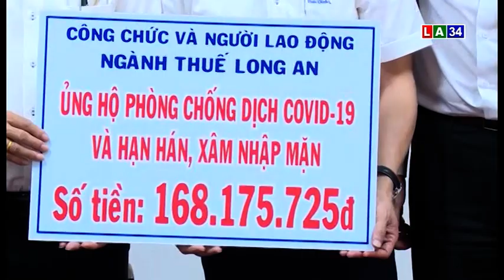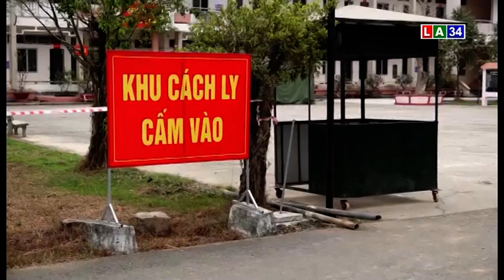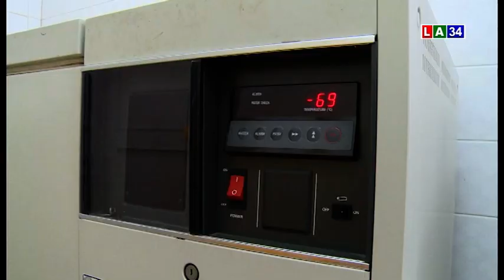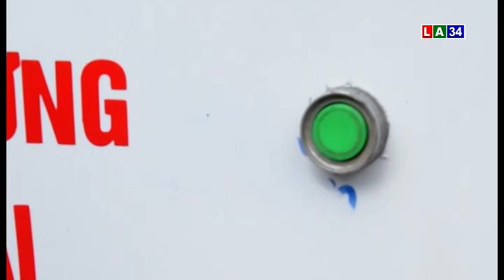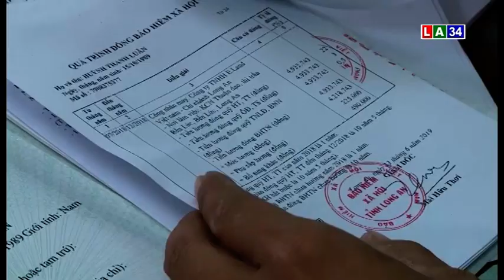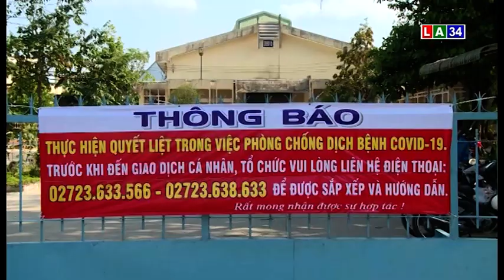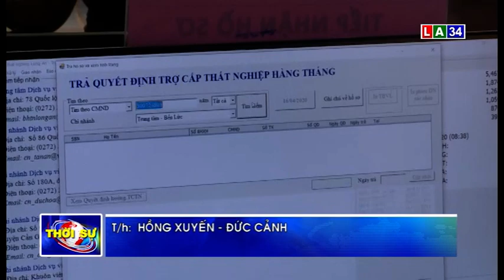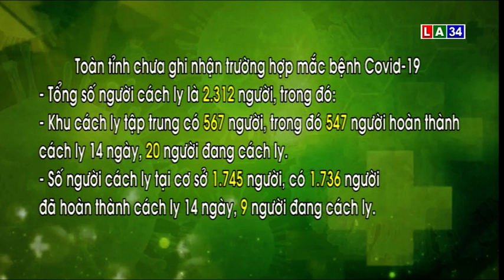THOI SU TOI 22 - 4 I LONG AN TV